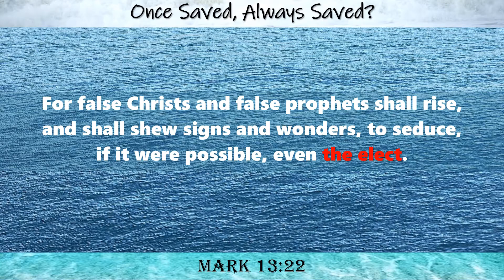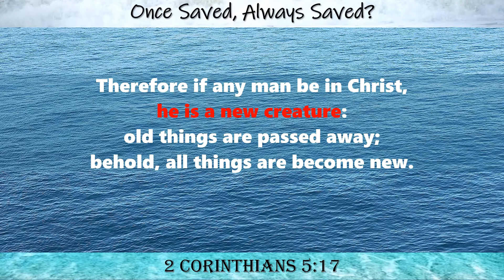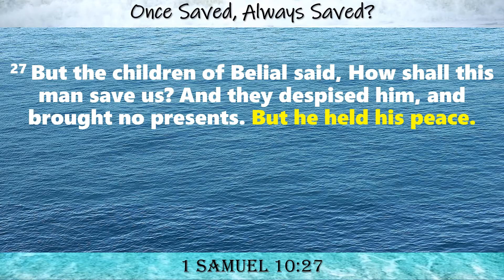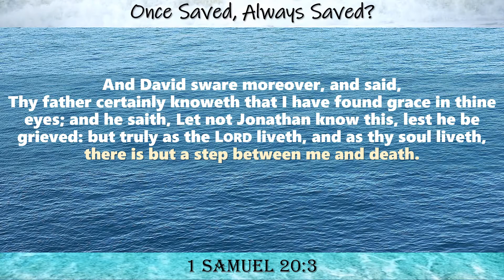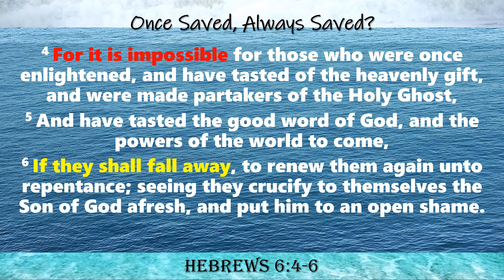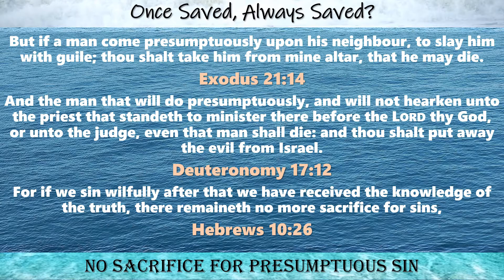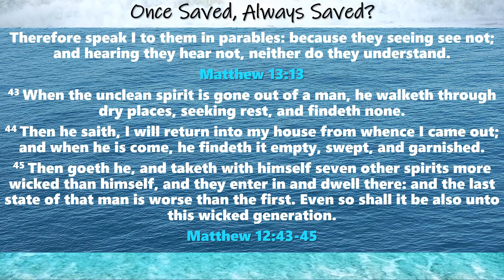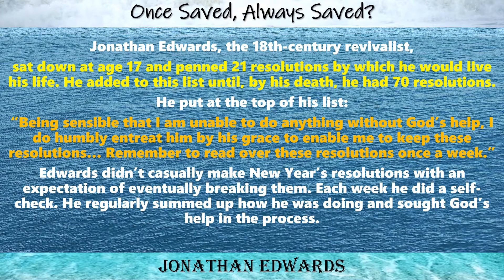Once Saved, Always Saved?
Once saved, always saved? Can a Christian lose their salvation? Can we do anything we want after accepting Jesus and still go to heaven? Does it matter what we do?